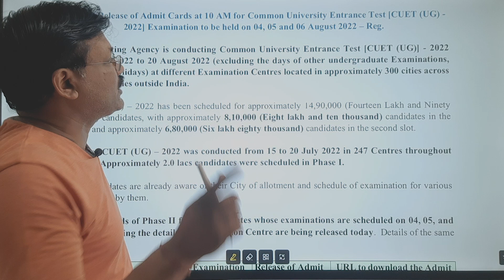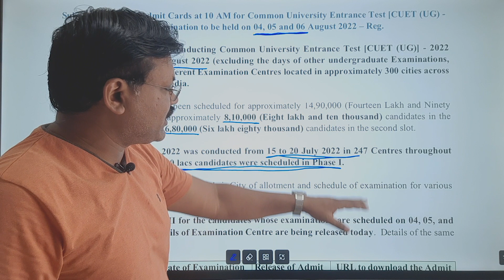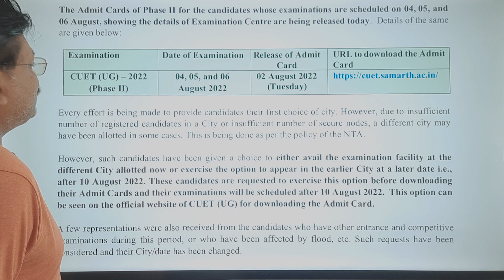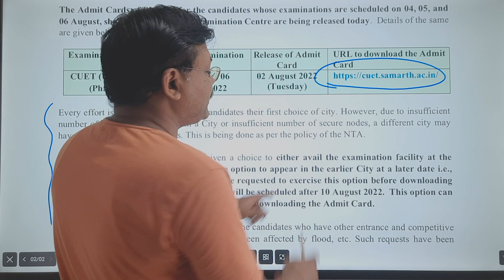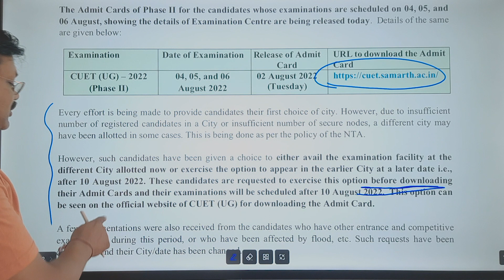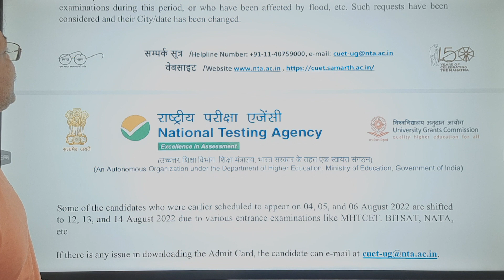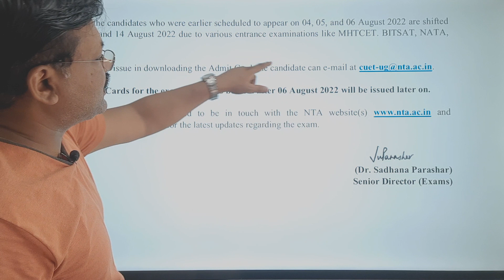CUET latest update | Admit card Release | How to download admit card | Gaur Classes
Gaur Classes has been launched their first batch for applied maths for cuet batch 2022

Gaur Classes,
cuet applied mathe matics,
applied mathe matics cuet,
cuet classes gaur sir,
gaur classes ctet,
cuet classes,
cuet clSSES BY GAUR SIR,
cuet latest update
,latest update cuet,
cuet admit card 2022 phase 2,
cuet admit card kaise downloAD kare,
how to download cuet admit card,cuet admit card,
admit card cuet 2022,
admit card cuet 2022 download,
admit card cuet ug 2022,
admit card kaise download karen